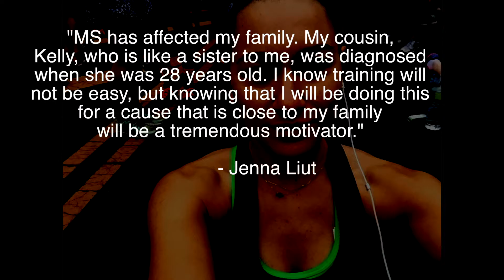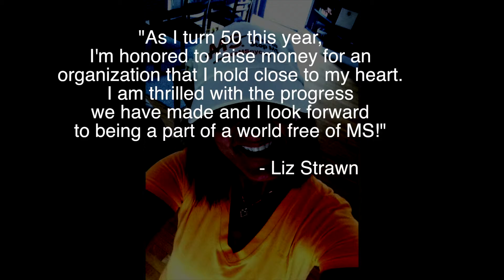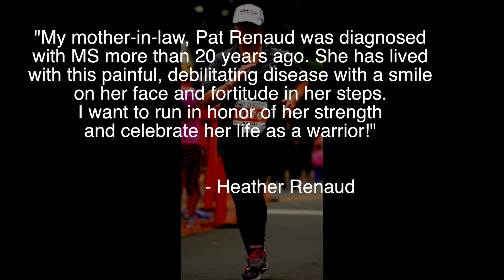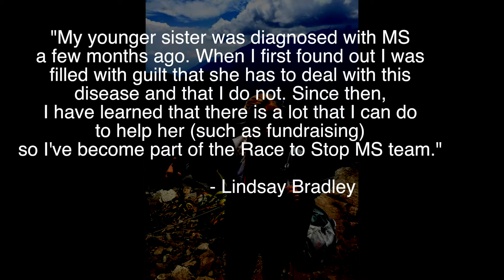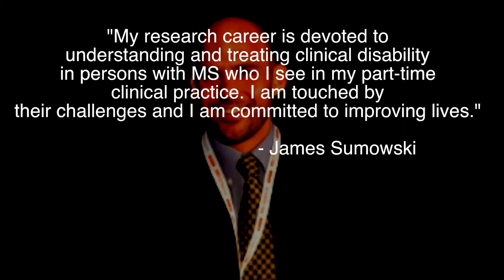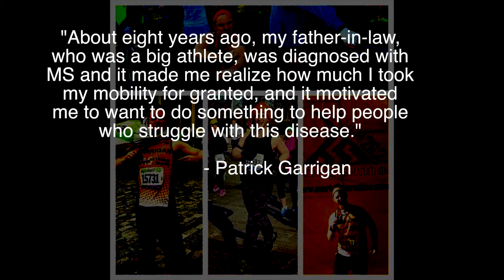I Race To Stop MS